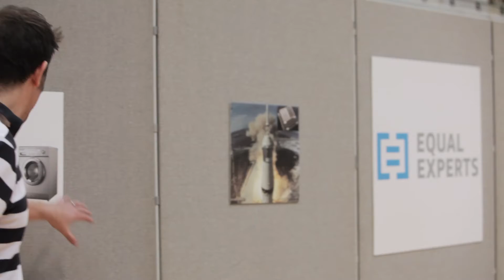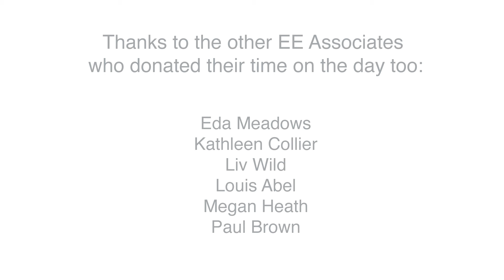Equal Experts at TeenTech City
On 27th November 2013 Equal Experts supported the TeenTech City event to teach teenagers about coding. We ran a coding challenge to get schools to write a program that  would drive a Sphero, around a simple obstacle course.

As well as running the programming challenge, a number of Equal Experts consultants gave up their time to act as industry ambassadors on the day so the teenagers had the opportunity to meet people working in technology industries.